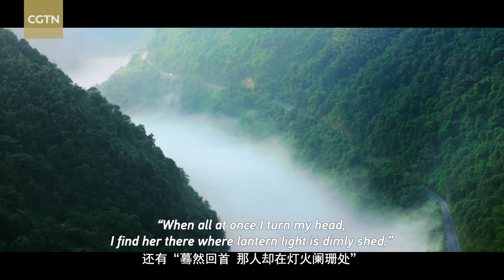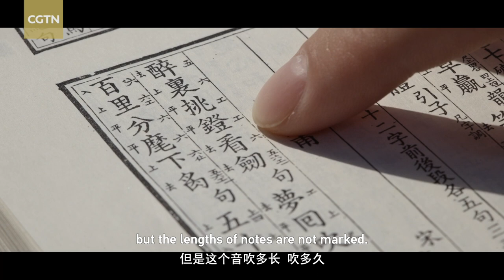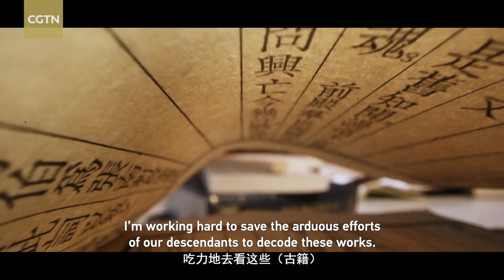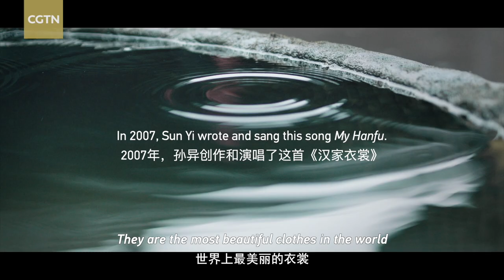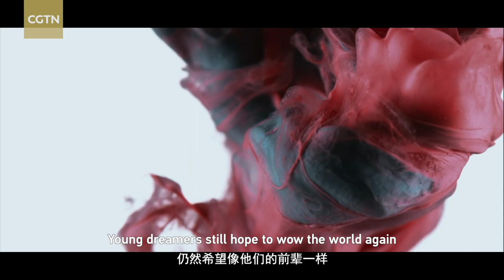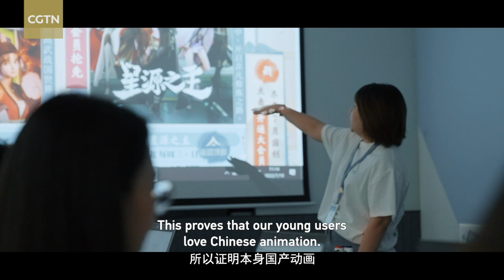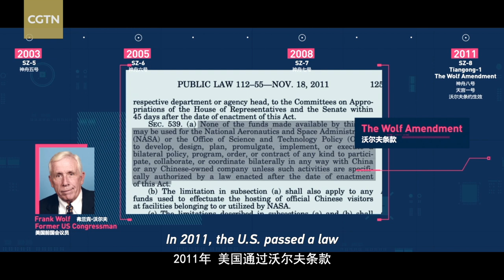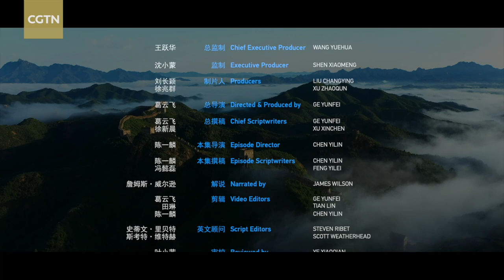ChinaAspirations | What is the New Cool in China?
What is the NewCool like in China? In the first episode of ChinaAspirations, we take you on a journey to discover how China brings new life to its 5,000-year-old history. From ancient poetry to the armor of historic warriors, and from elegant garments to modern day animation, and from China’s space odyssey to the country’s romance with the Olympics, it’s all here.